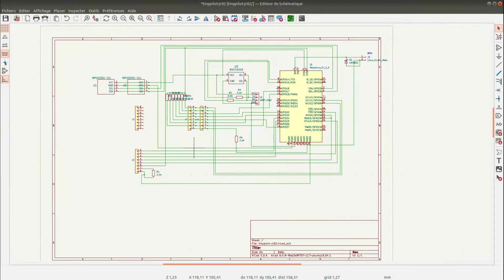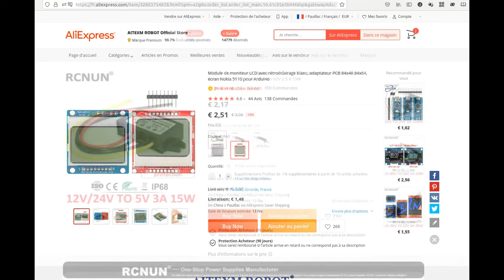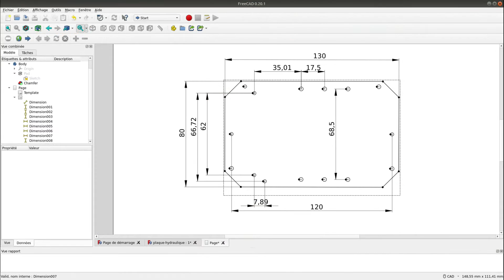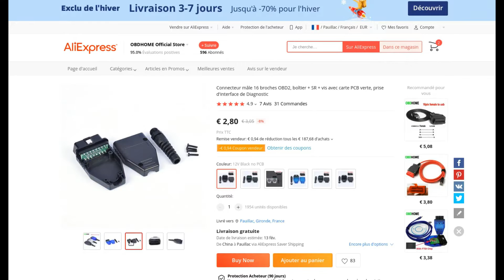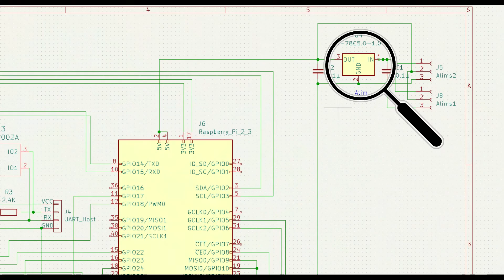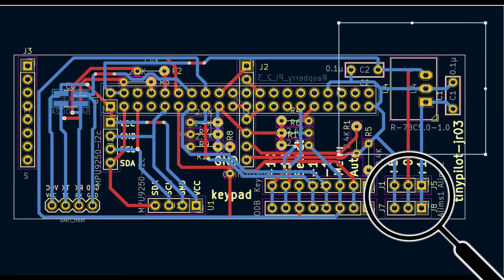DIY Rugged Pypilot , fabrication d'un Pypilot 'durci'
-Computer box
-Mpu 9255
-Power supply : (no more needed, integrated Recom switching power in latest version)

-Controller box

I use Tinypilot_2020_10_27.img.xz (0.24) with nokia 5110 display
-Code source Arduino (motor controller)
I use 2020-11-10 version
-RF Command :
-OBD F :
-OBD M :
-OBD Y :

-Round connectors